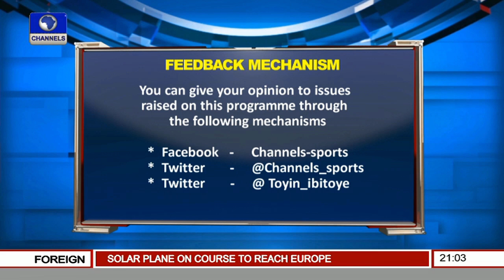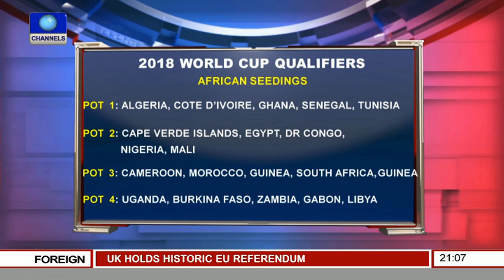Sports Tonight: Reviewing The World Cup Qualifiers Seedings With Wale Adigun